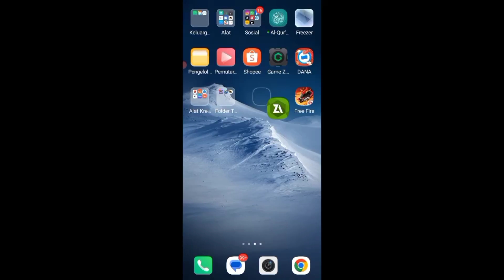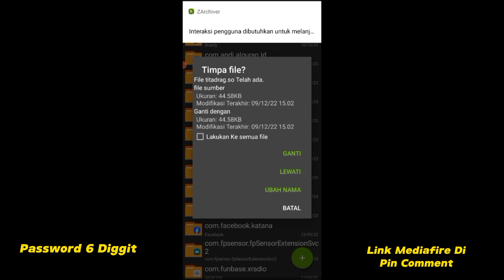UPDATE ❗ SCRIPT REGEDIT FF TERBARU VIP AUTO HEADSHOT AIM LOCK GRATIS...ANTI BANNED ❗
Script VIP Regedit ff auto Headshot aim Lock, Link Mediafire ada di pin comment